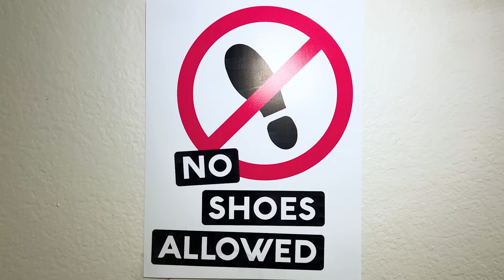Aventura y Juguetes: Eric, Jannie, Charlotte y Tobogán de Escaleras en Casa 🌈🛝 Diversión para Niños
🎢👧👦 Acompaña a Eric, Jannie y Charlotte en una emocionante aventura con un tobogán de escaleras para niños. En esta historia, nuestros amigos aprenden una valiosa lección: está bien ser diferente y cada uno tiene habilidades únicas.

Cuando Eric se siente molesto por no ser lo suficientemente alto para usar el tobogán, su ingenio y creatividad brillan. Al final, ¡se convierte en el héroe del día al arreglar el tobogán y construir uno nuevo especialmente para él!

🔸️ Inspira a los niños a reconocer y celebrar sus diferencias y habilidades únicas 🌟
🔸️ Fomenta la creatividad y la solución de problemas en los juegos 🛠️🎲
🔸️ Ofrece entretenimiento educativo y diversión en una historia cautivadora 👏🎭

¡Gracias por acompañarnos en esta aventura creativa con Eric, Jannie y Charlotte! 🌈